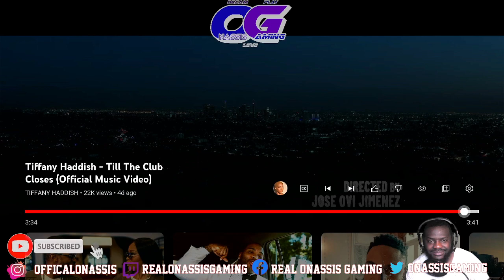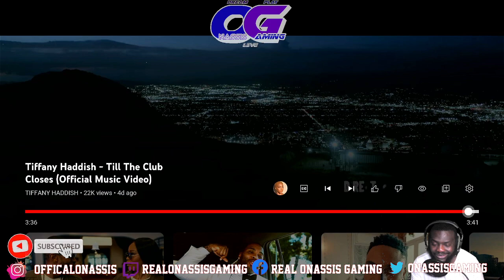Tiffany Haddish ft. Fivio Foreign - Till the Club Close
Very surprised by this track, I thought it was gonna be a joke, but it turned out to be a real song. Tiff give me more and I just might consider you a real music artist.